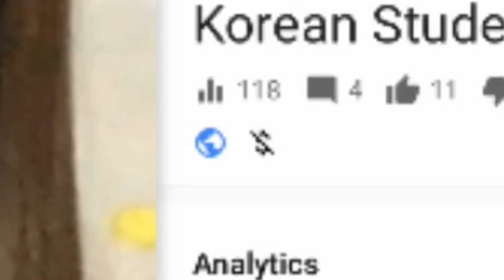COLOR DIFFERENCES OF DOLLAR SIGN ON YOUTUBE VIDEO | Teacher Ynaa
Facebook: Korina Mae Cabral Creer

FAQS:
Age: 22
Camera: Iphone 6s
Editor: Pocket Video & Wondershare Filmora

If you reached this part, remember that I appreciate you and thank you for having time to watch my vlogs and still looking forward to see you again in my next videos. Iloveyou!